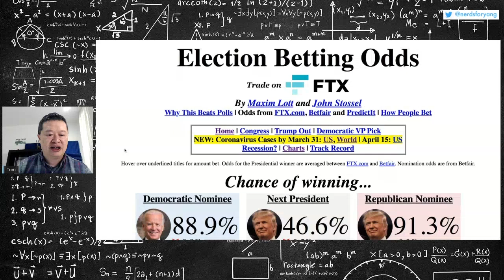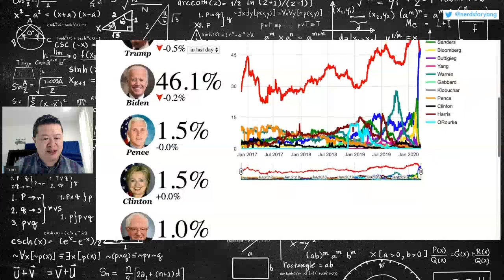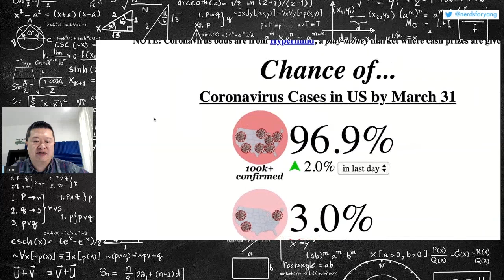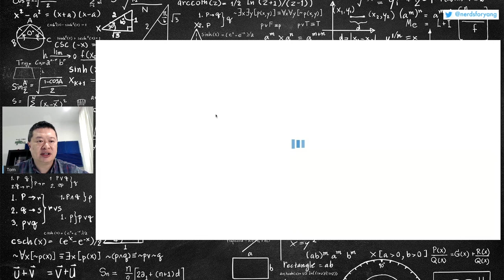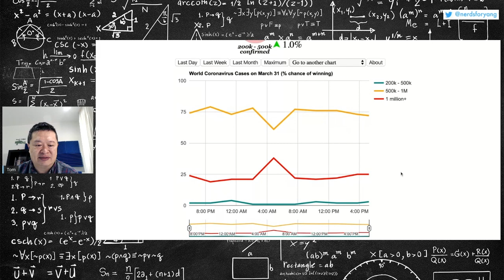Clip: Corona COVID19 Betting Odds predicting US and Global infection rates in May.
If you want to directly support this channel so we can make more content, syndicate more of our videos as podcasts, upgrade our livestream tools, upgrade our video editing tools, and cover more of our operating expenses, please consider becoming a Verified Nerd :-)